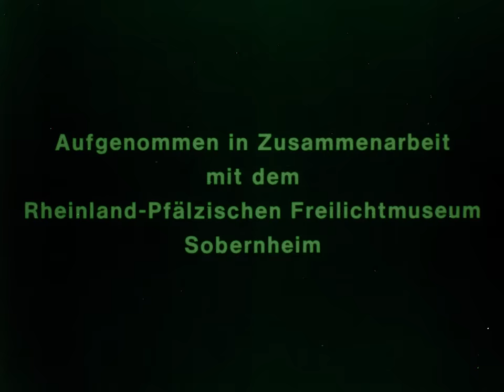Das Handwerk der Leiendecker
Sobernheim 1981 – 18 Min.

Beim Wiederaufbau eines Hunsrückhauses im Freilichtmuseum Sobernheim bringen die
Dachdecker ("Leiendecker") eine Schieferwandbekleidung in flächigen und ornamentalen
Mustern an. Die Schmuckschablonen richtet der Dachdeckermeister auf Haubock und Haubrücke von Hand zu.

Diese Filmdokumentation ist auch auf DVD erhältlich (H 61). Informationen zur Bestellung finden Sie in unserem Filmkatalog

Viele Filmdokumentationen des LVR-Instituts für Landeskunde und Regionalgeschichte sind auch als DVD erhältlich. Den vollständigen Filmkatalog finden Sie auf unserer Homepage unter Alltagskultur - Filme.